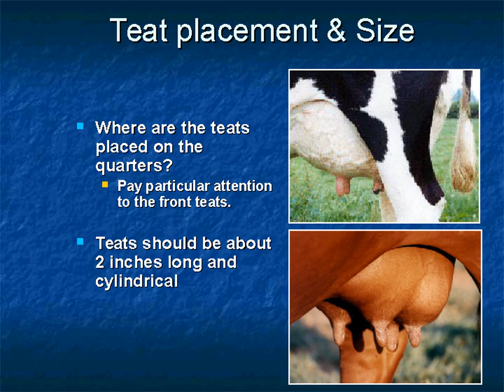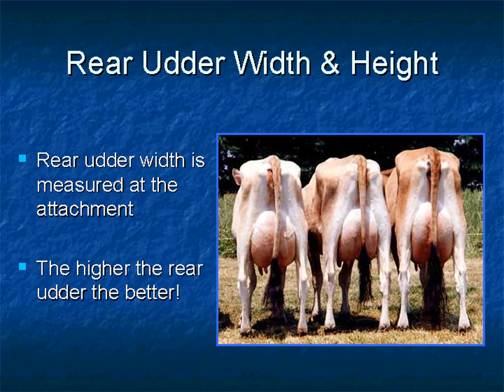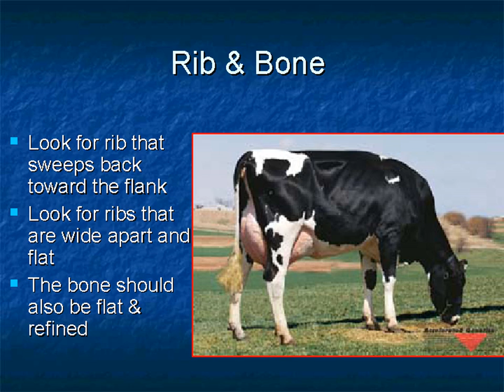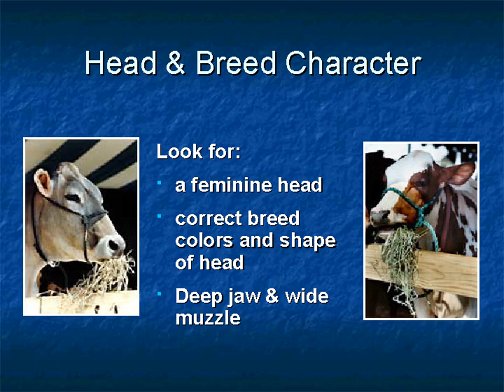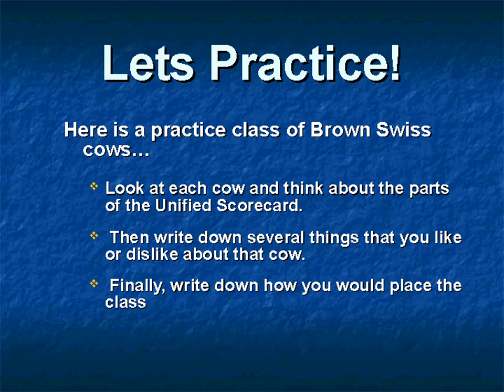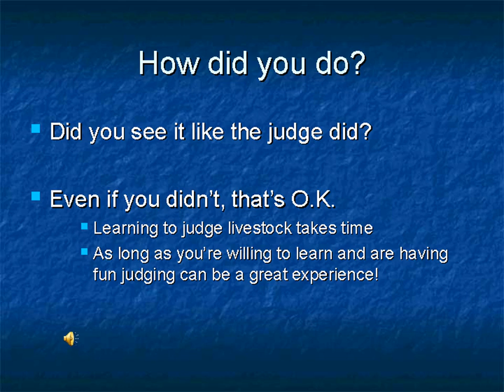Dairy Cattle Judging